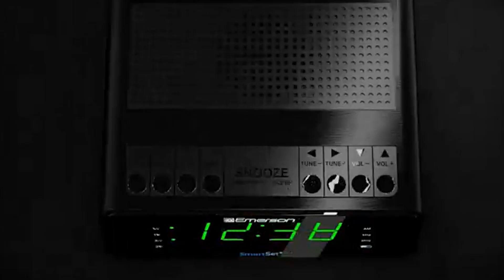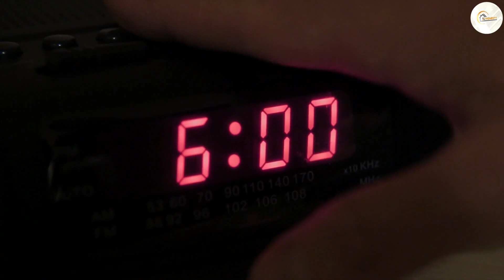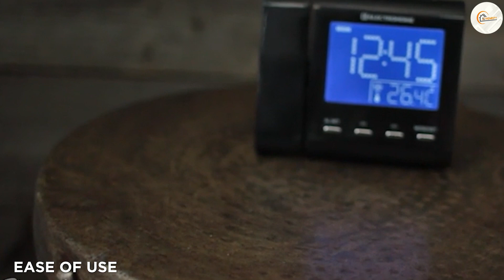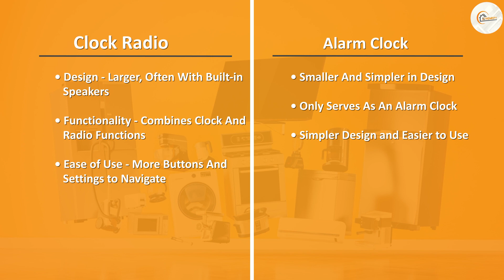Clock Radio vs Alarm Clock: Which One is Right for You? [2024]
Are you tired of waking up to the same old annoying smartphone alarm tone? It's time to upgrade your morning routine with a dedicated wake-up companion! In this informative video, we compare two popular choices for ensuring you start your day on the right foot: the Clock Radio and the Alarm Clock.

Join us as we delve into the features, benefits, and drawbacks of these timekeeping devices. We'll explore their design, functionality, ease of use, and versatility. Discover the advantages of waking up to your favorite radio station with the Clock Radio, or opt for the traditional buzz of an Alarm Clock that gets you out of bed in an instant.

Our expert analysis will help you make an informed decision based on your preferences and needs. Whether you're a heavy sleeper, a music lover, or simply looking to enhance your morning routine, this video will guide you towards the right choice.

Don't miss out on our buying tips and recommendations to ensure you find the perfect Clock Radio or Alarm Clock for your bedroom. From advanced features like USB charging ports and Bluetooth connectivity to intuitive controls and stylish designs, we'll help you find the ideal wake-up companion that matches your lifestyle.

If you're ready to upgrade your morning routine and bid farewell to jarring alarm tones, hit that play button and let's explore the world of Clock Radios and Alarm Clocks together!